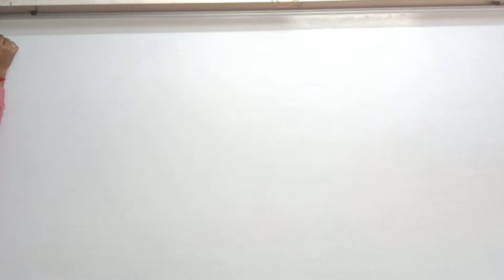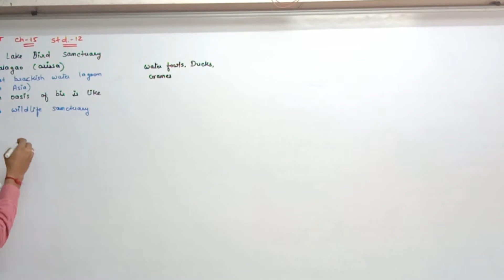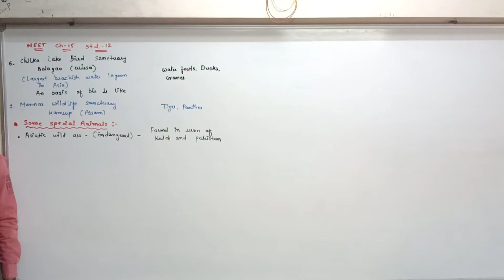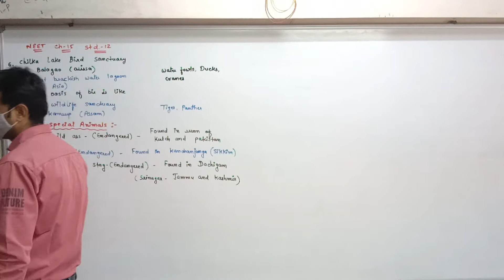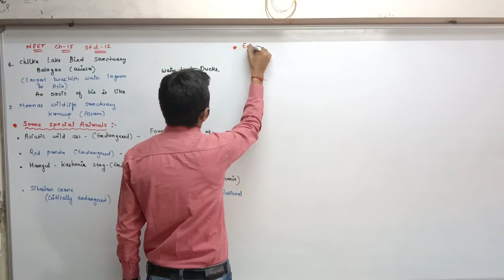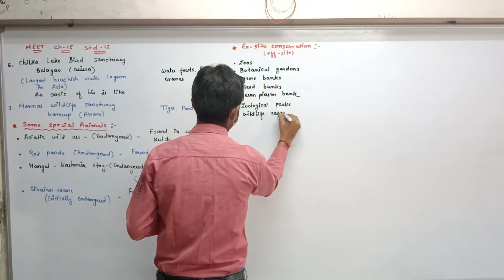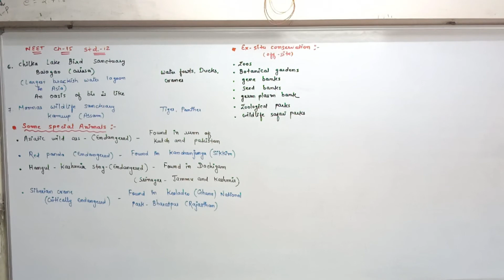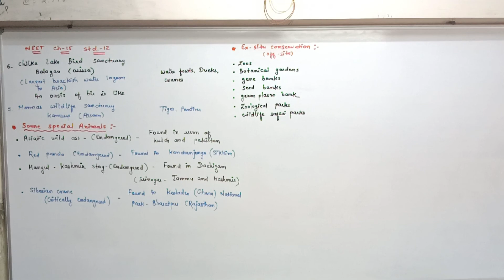STD 12 SCi Eng med Biology Ch 15 NEET P4